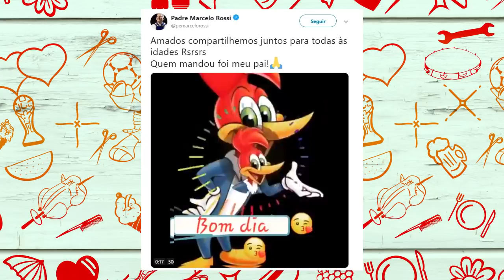Coisas que precisam ficar em 2018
2018 acabou e tem coisas que precisam ficar por lá. Nando Moura, Padre Fabio de Melo, boleto, litrão e Raça Negra, fãs de Friends e muito mais.